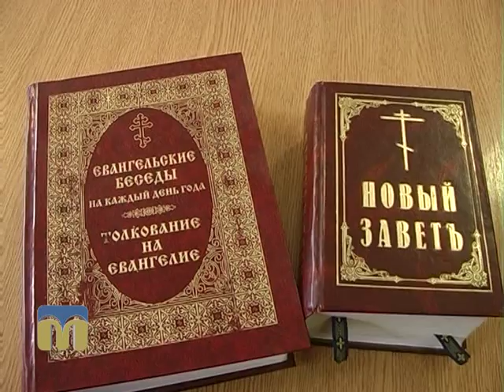Благовіст. Неділя про блудного сина 24.02.2016